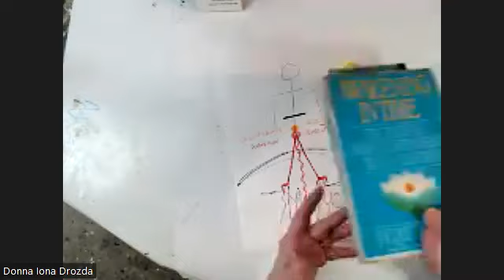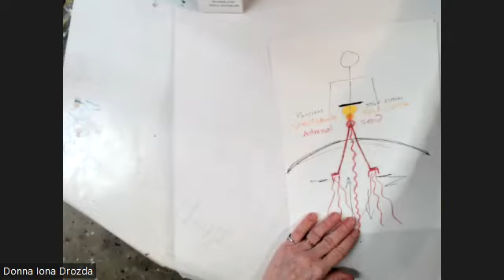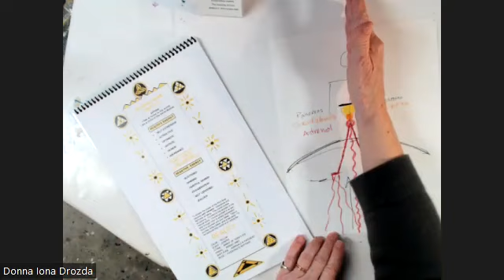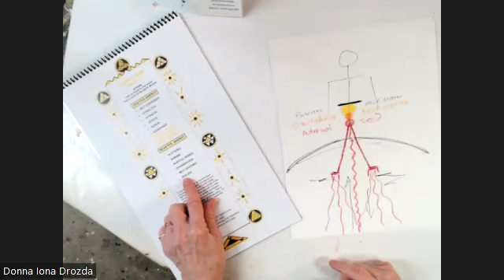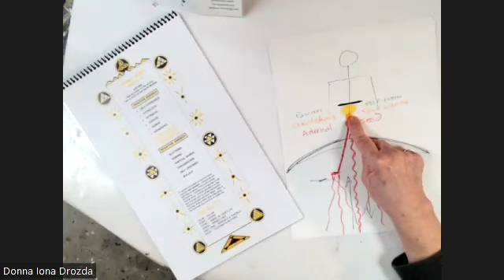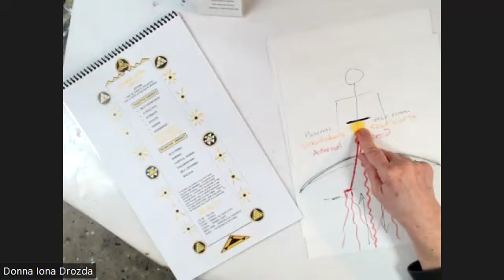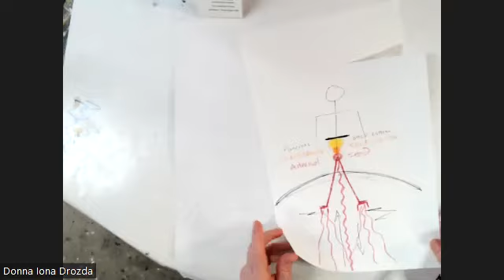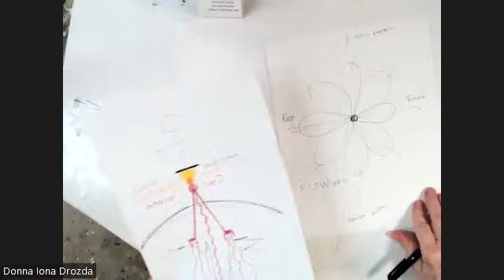Part I__Third Creative Energy Level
The Third Level of Creative Energy is a game-changer. As such we will explore this level in two parts. In this way, we will be able to extrapolate the personal as well as the connection to the community that is held here in the individual solar plexus.

Lookin' UP^
d